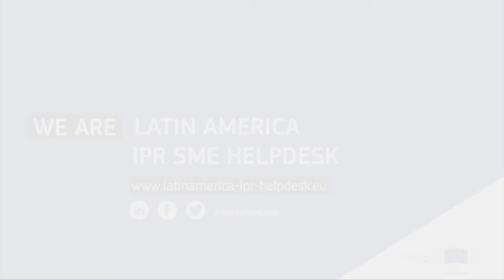Free IP First-line Assistance for EU SMEs in Doing Business in Latin America & Mercosur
The Latin America IPR SME Helpdesk is a free of charge first-line service whose main focus is to improve the awareness, management and protection of trademarks, patents, designs and copyrights by EU SMEs and entrepreneurs going international in Latin American countries.

Aiming to improve their global competitiveness, the Helpdesk provides the following free services for small business that what to learn how to protect and enforce their Intellectual Property Rights (IP) in Latin America.
- Helpline Service
- Training
- IP Content
- Raising Awareness Events
- IP Tools

The countries covered by this initiative are the following: Argentina, Bolivia, Brazil, Chile, Colombia, Costa Rica, Ecuador, El Salvador, Guatemala, Honduras, Mexico, Nicaragua, Panamá, Paraguay, Peru, Uruguay and Venezuela.